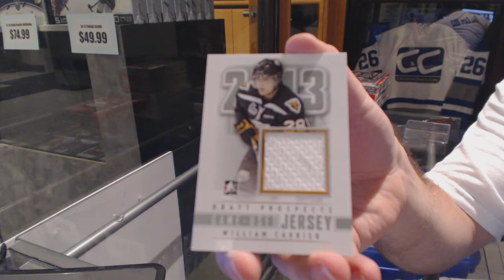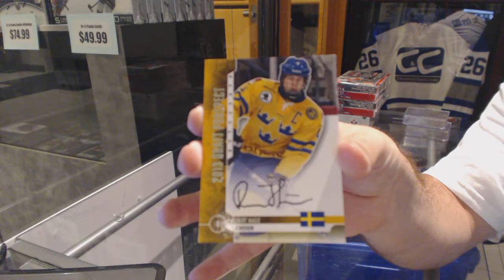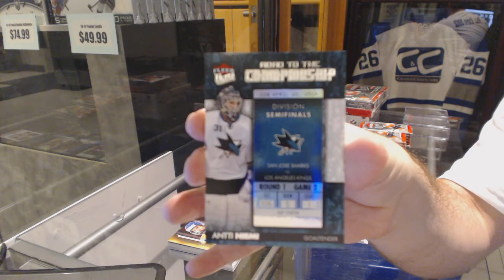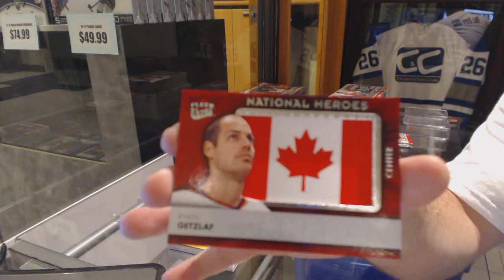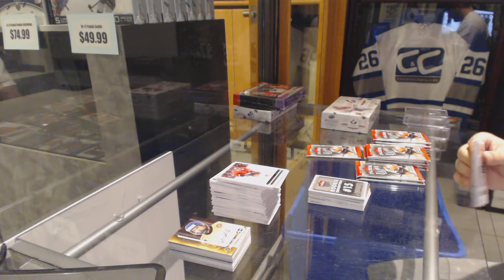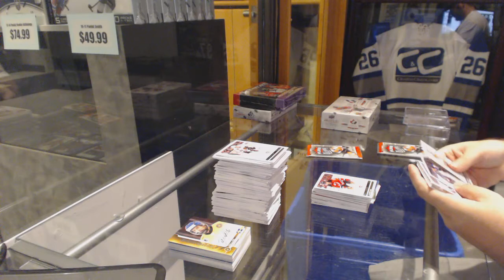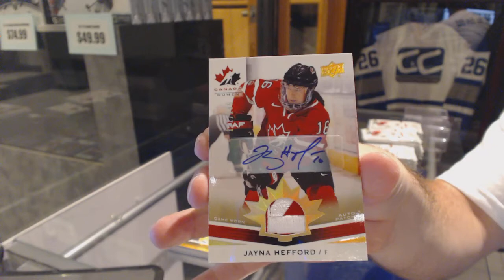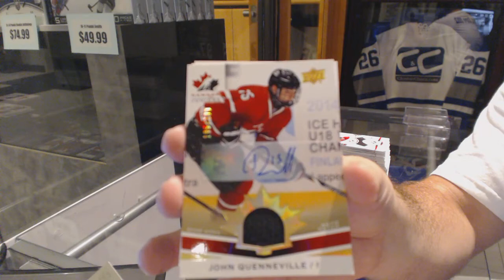Rvelligan's 12-13 ITG Draft Prospects, 14-15 UD Fleer Ultra & 2014 UD Team Canada Hockey Box Break